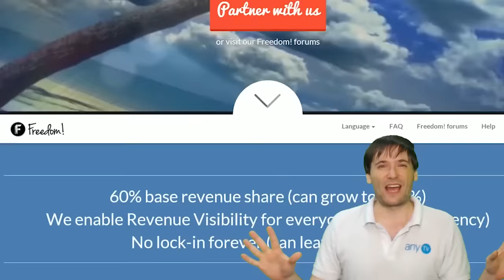★ George on an island!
I spent the weekend on Mindoro, a beautiful postcard-perfect island in the Philippines!

▼ Links

▼ Heartbeat

▼ Freedom!

▼ Network

▼ Music

FiXT Music and Position Music, used in Call of Duty, NBA and Far Cry, is now licensed for free to FreedomFamily for commercial purposes

Be free.